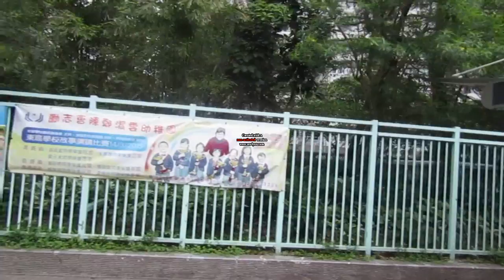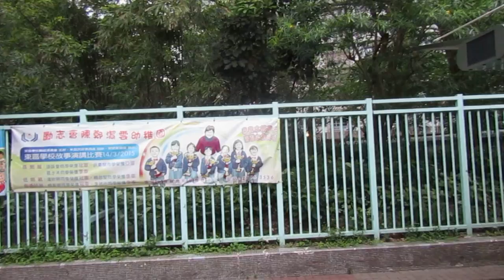2800 Fu Shing Court to MAF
specs:
車型資料 K94UB 6x2/4
底盤建造 Scania
車身建造 Volgren CR223LD
車輛體積 11998 x 2470 x 4463 mm
總載客量 127 人
引擎型號 Scania DC9 05 260 ( Euro 3, 8867c.c. )
最大馬力 260hp @ 2000rpm
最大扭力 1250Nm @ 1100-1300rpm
波箱配置 ZF Ecomat 2 5HP592C（ 5 前速）
登記年份 2001 年
車型總數 1 部